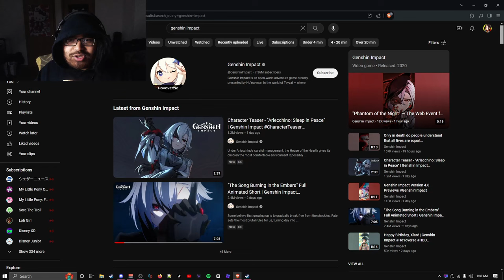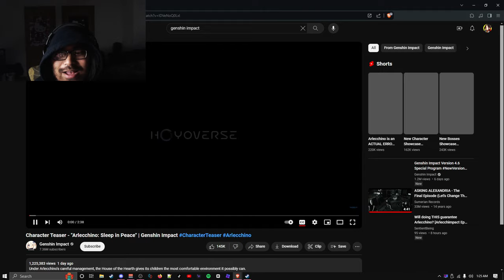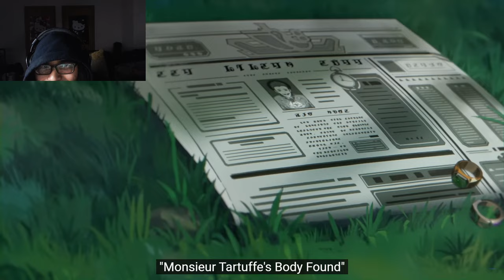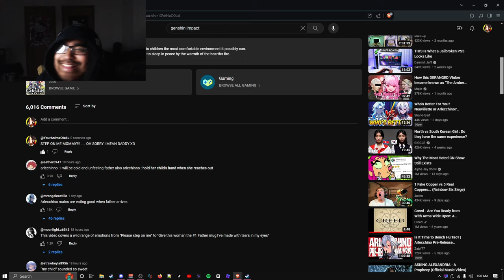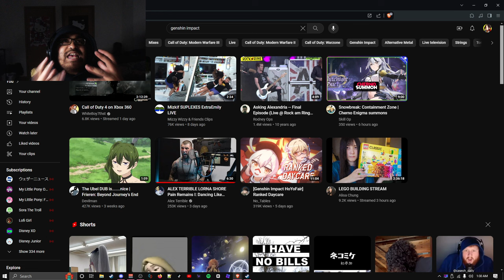ARLECCHINO'S ANIME SHORT IS WORTH IT